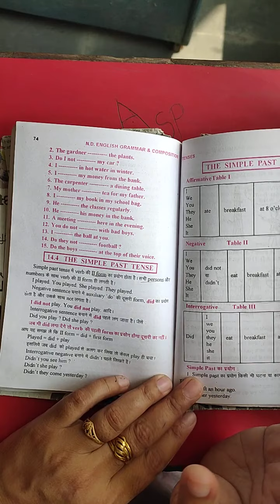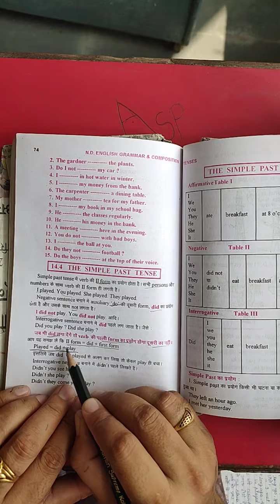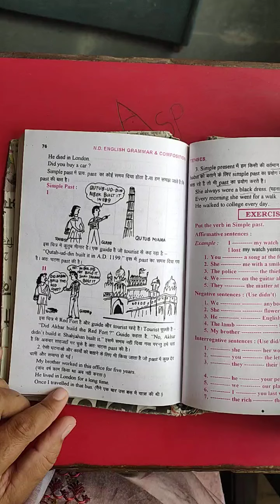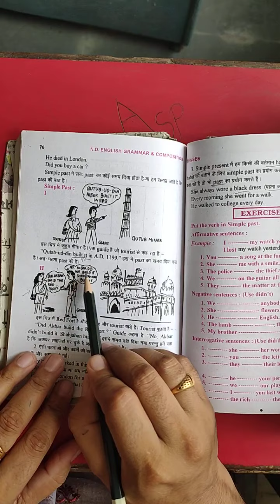Tense, Part-5 ( The Simple Past Tense)